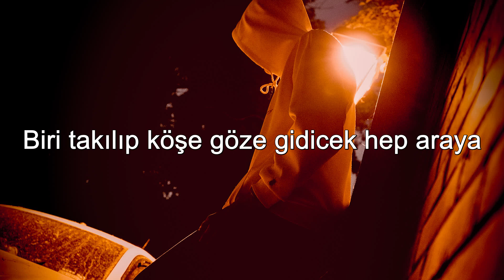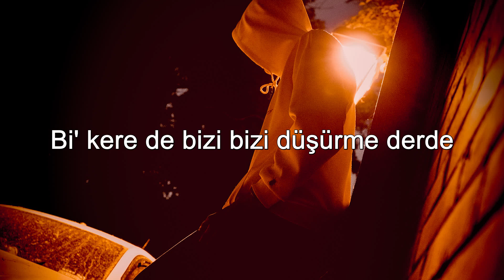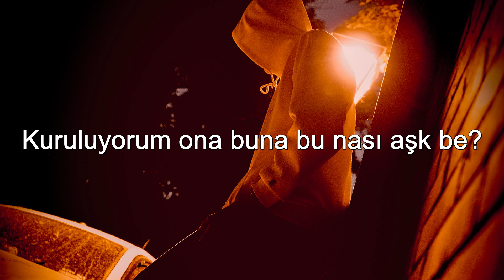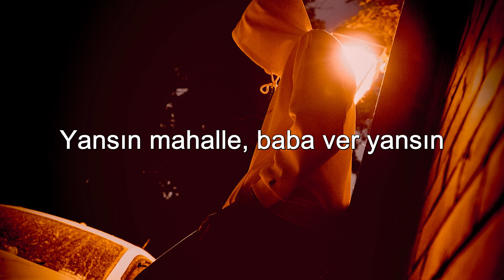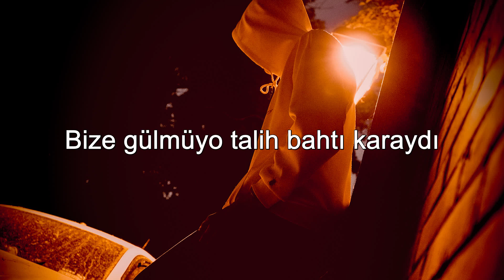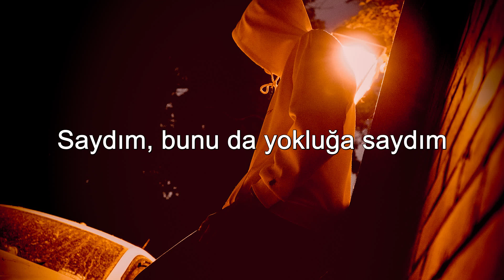Heijan feat. Muti - Suç Ortağı - (Sözleri/Lyrics)